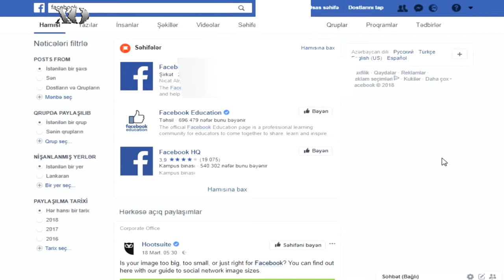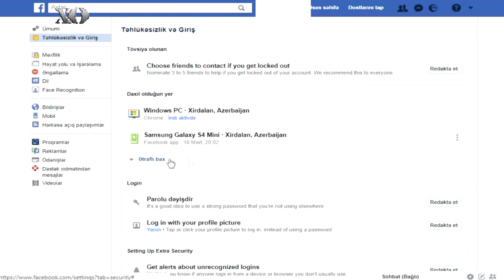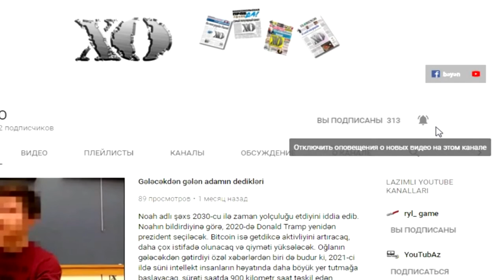Facebook hesabınıza kim daxil olub ?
Facebook səhifəsinin yuxarı sağ küncündə olan isarəni basın və açılan menyudan "Parametrlər"i seçin.
Sonra “Təhlükəsizlik ve giriş” bölümünə girib, “Daxil olduğun yer”ə  girin, siz Facebooka hansı
ərazidən ve hansı cihazla daxil olduğunuzu görəcəksiniz.